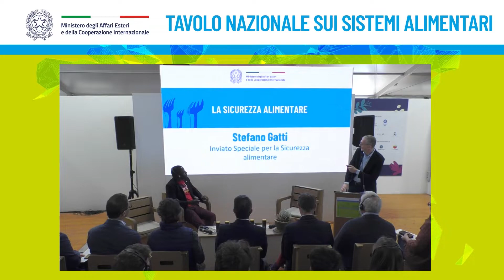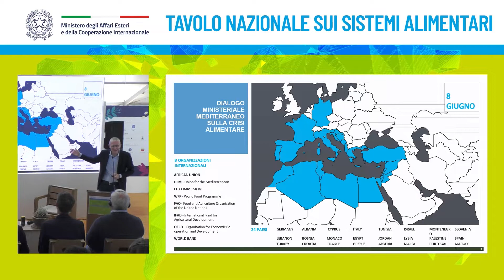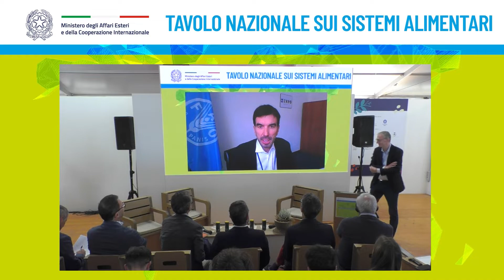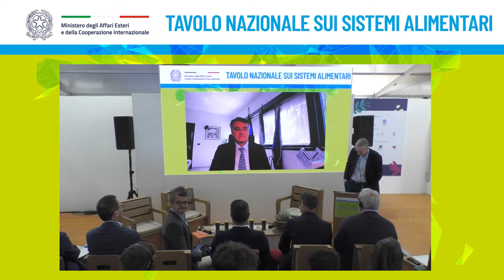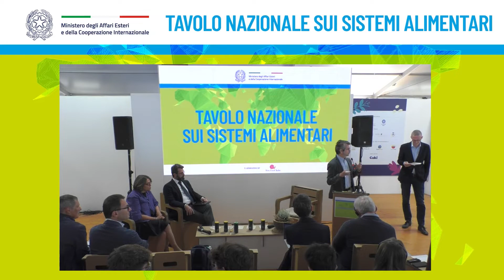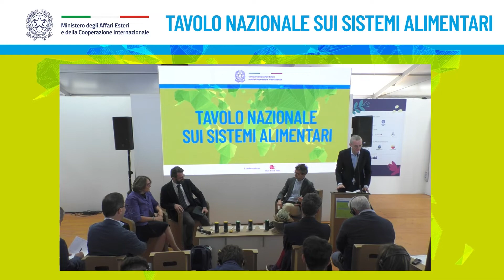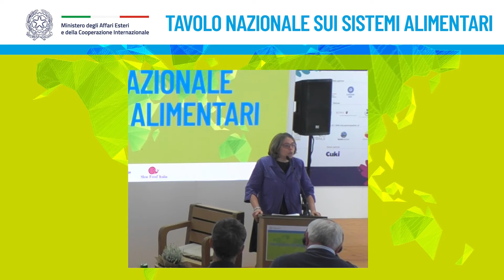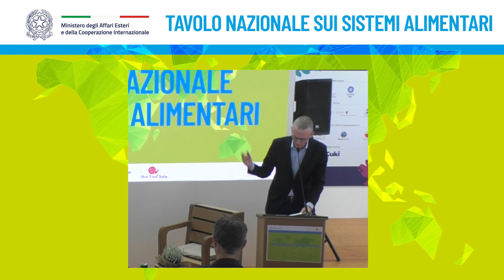Il Tavolo Nazionale sui sistemi alimentari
Il Tavolo Nazionale sui sistemi alimentari svolge un ruolo di supporto al Governo per portare nei consessi internazionali, a partire da quelli Nazioni Unite e G20, le posizioni, gli interessi e le capacità d’azione della filiera alimentare italiana.

Costituitosi in occasione del Vertice sui sistemi alimentari del 2021, riunisce gli esperti del settore per raccogliere le buone pratiche e le esperienze di successo con l’obiettivo di evidenziare la relazione positiva fra cibo e territorio, così come la collaborazione tra pubblico e privato per la costruzione di nuovi modelli alimentari e di consumo sostenibili.

Il tavolo presieduto dall’Inviato speciale per la sicurezza alimentare del Ministero degli Affari esteri e della Cooperazione internazionale, è per la prima volta aperto al pubblico, e vede, tra gli altri, la partecipazione della presidente Slow Food Italia Barbara Nappini, del presidente Slow Food Internazionale Edward Mukiibi, e del vicedirettore generale Fao Maurizio Martina.